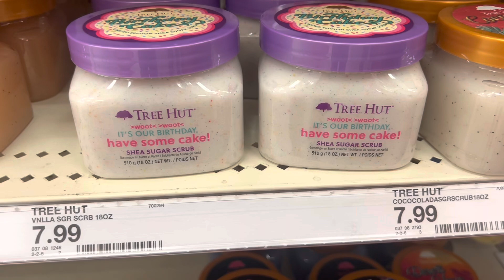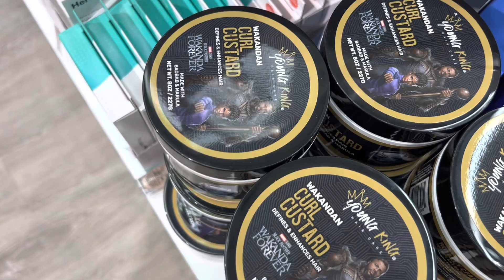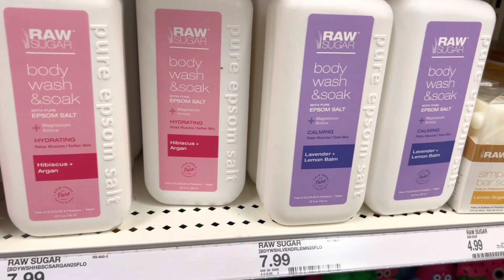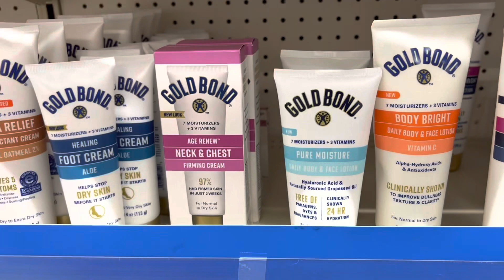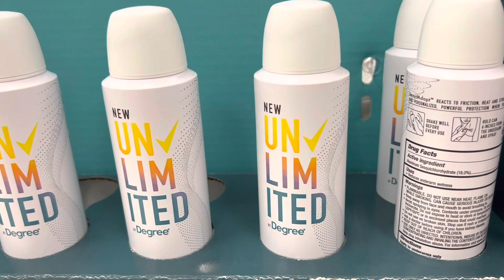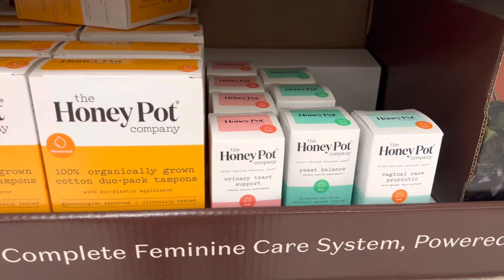TREE HUT BIRTHDAY CAKE SPOTTED IN TARGET COME SHOP WITH ME HYGIENE EDITION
Let’s go shopping at TARGET

Get $$$ Back to shop at TARGET with these sites